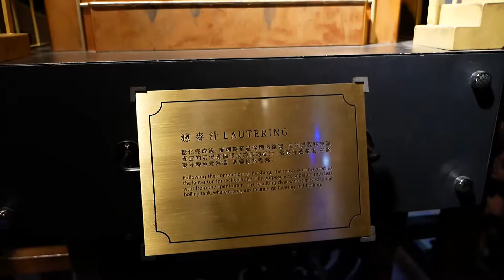蔡氏釀酒工廠 釀酒流程介紹